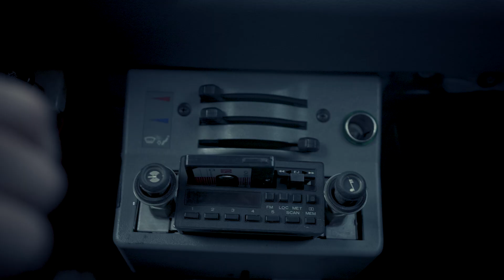Гласајте за сигурну будућност Србије